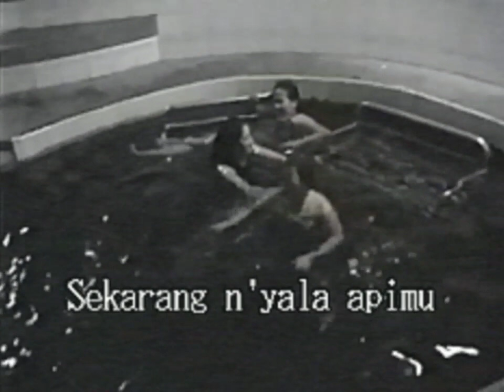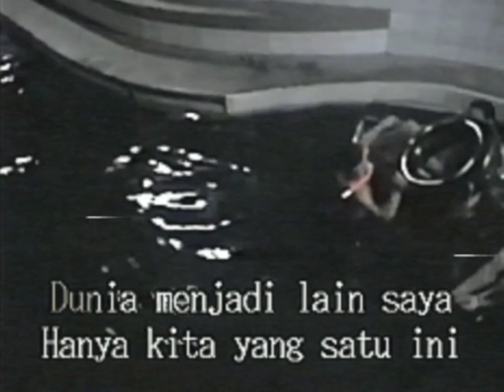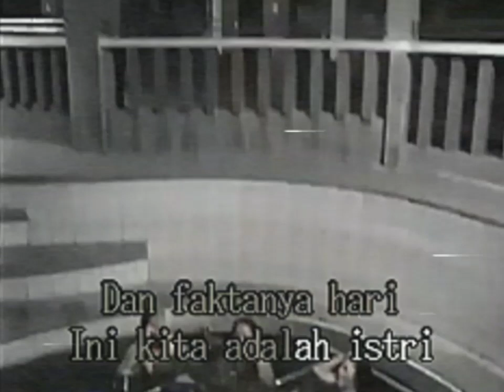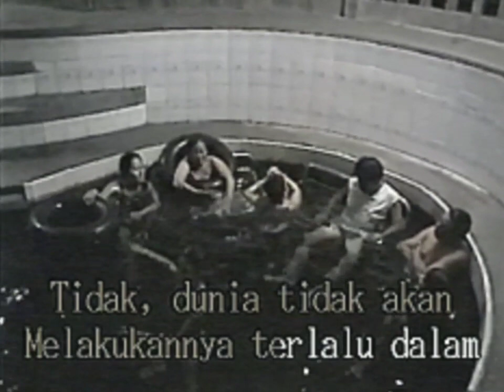09. Jangan Menipu Diri Sendiri